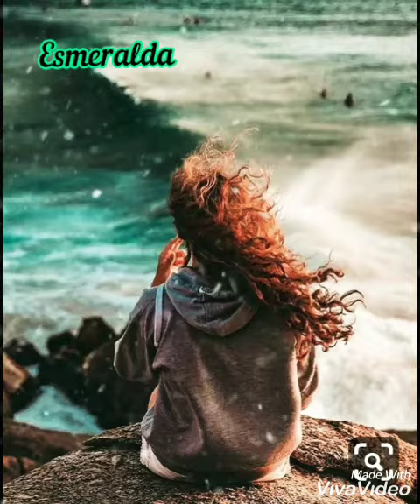Sagopa Kajmer Toz Taneleri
Унеси меня, ветер, как пылинки, унеси отсюда вдаль,

Спаси меня, ветер, давай вдвоем отправимся вдаль.

В ладони моей - роза, шипы её остры, они вонзаются мне в кожу.

Какое это уже по счету предупреждение, вылетевшее из уст жизни мне в лицо?

Я берег самого себя ради себя,

Рассчитывая, что в трудные времена я сам напомню себе, кто я.